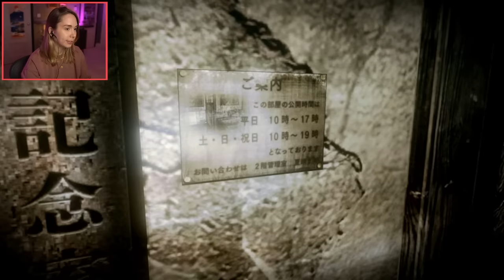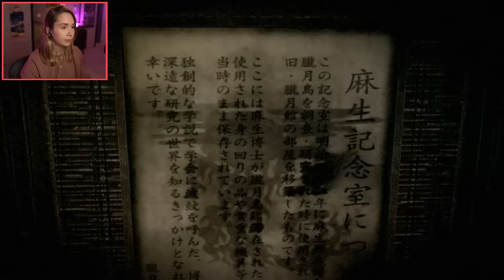It's everything I wanted - Fatal Frame: Mask of the Lunar Eclipse [1]